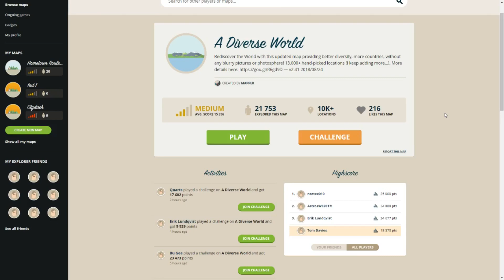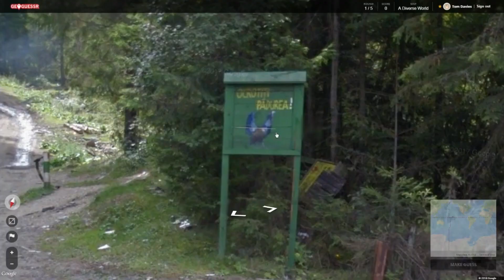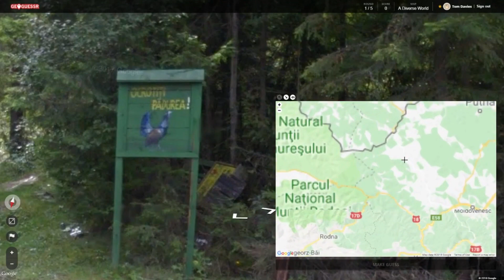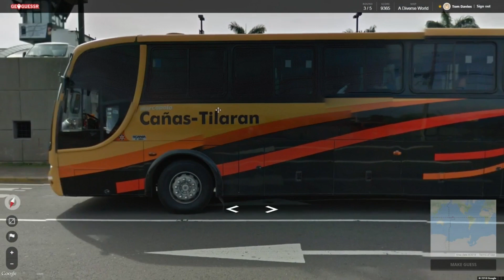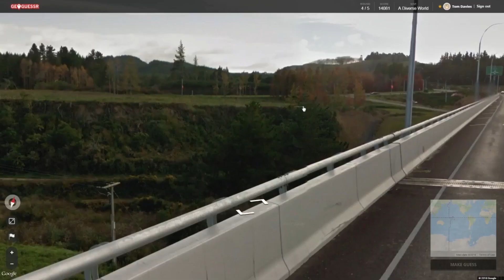Geoguessr - A diverse world - No moving around #2 - Mind numbing guesses.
I've only gone and rectified last weeks schoolboys errors